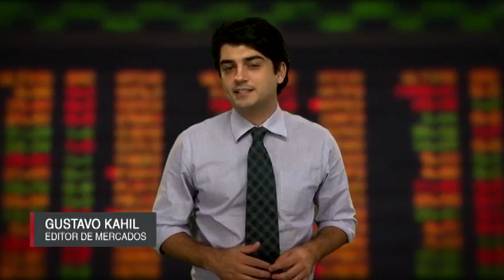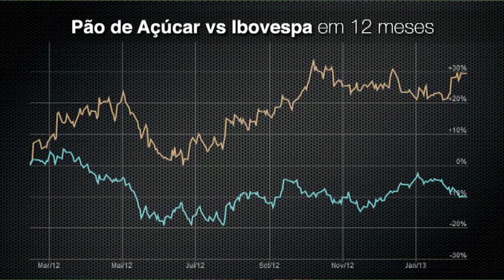Direto da Bolsa - 14 de fevereiro de 2013 - 2ª Edição